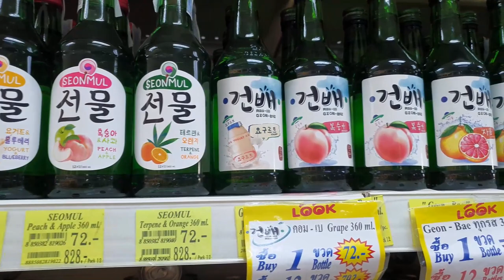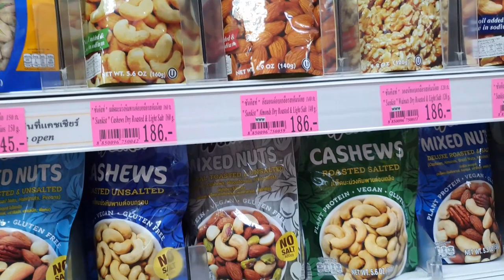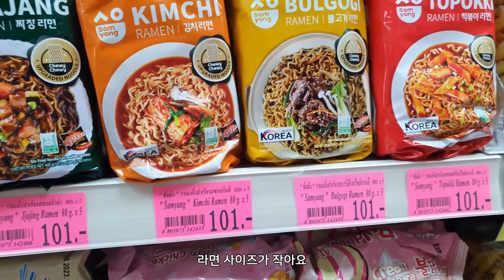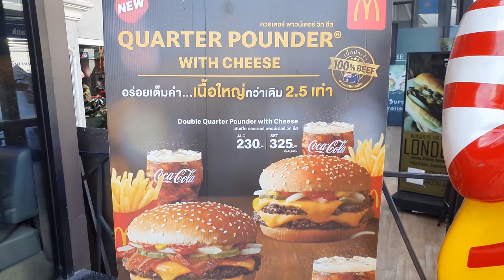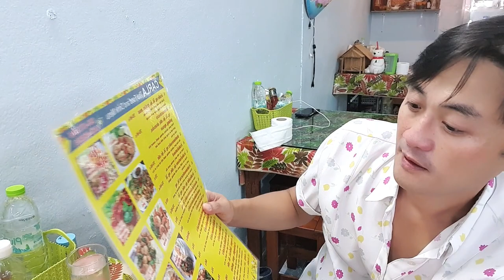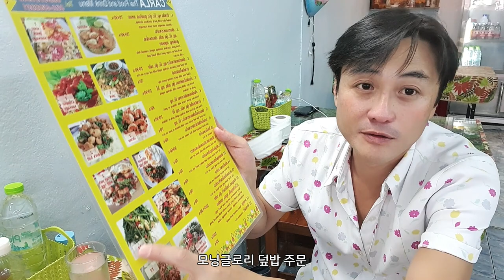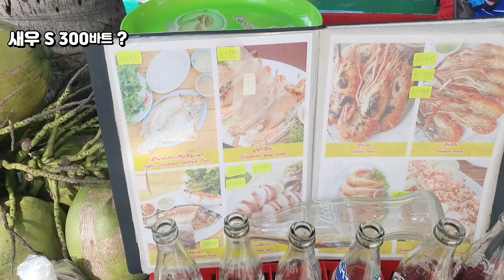파타야 해변 호텔 그리고 물가 비싼 두 가지 이유 (3 months living in Thailand)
파타야 해변, 식당부터 상점까지 모든 게 다 비쌉니다!

* 촬영장비 : 오즈모모바일6 / 갤럭시 S9 + S10
* 편집프로그램 : MiniToolMovieMaker / Vrew / 미리캔버스